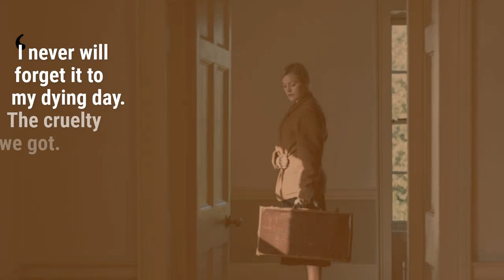Patricia Burke Brogan's Eclipsed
dlr Mill Theatre
4th - 8th February 2020
Presented by dlr Mill Theatre Eclipsed by Patricia Burke Brogan is an award winning play set in A Magdalene Laundry during the 1960’s It is one of the first plays to tell the story of the Magdalene Laundries and was inspired by Patricia’s own experience as a young novitiate. Her play highlights the plight of four women who struggle to bear the austerity of their existence and desire to break the shackles of this landmark of societal repression.  This is a poignant, funny, moving and sad play. We are starkly reminded of the brutal intolerance of ‘female deviance’ in our countries not so distant past while also being brought on a finely crafted journey of friendship, love, hope and survival
“I was brought into this huge space with these machines – the noise of the machines, the deafening noise – and then out of the haze I saw these women, young women, old women, and they looked at me like I was another of the people who’d locked them up . . . it was like I was in Dante’s inferno.” – Patricia Burke Brogan

Photography by Ste Murray
Promo Video by Aoife O'Toole